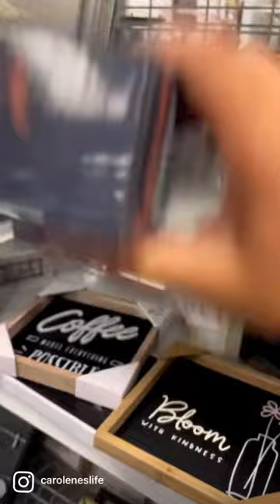Ross Shopping Trip and At Home